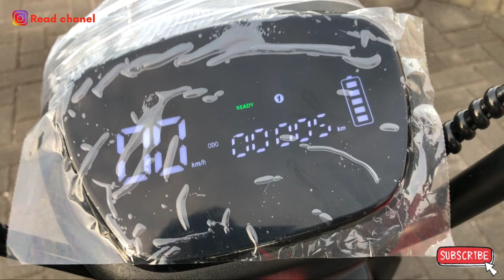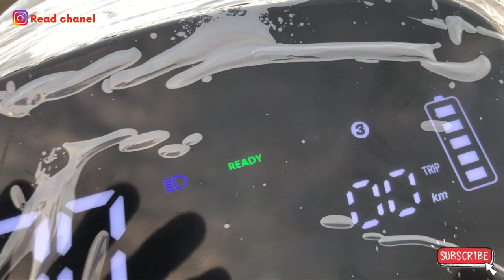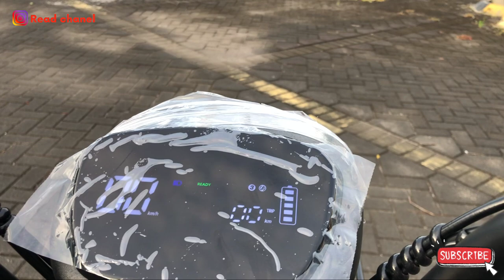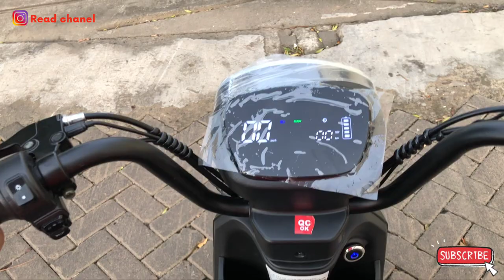Ini Dia ‼️ Sepeda Listrik Tangguh Di Tanjakan Jangan Salah Pilih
Assalamualaikum

Alhamdulillah di video kali ini sepeda listrik yang tangguh di tanjakan sudah diupload, semoga dapat membantu dan bermanfaat untuk temen temen readchanel yang sedang mencari sepeda listrik.

Untuk Pembelian unit temen temen bisa langsung kunjungi :
Transmart Serang
Jl Ahmad Yani no 196-198 ciceri Serang Banten.

Untuk yang luar kota temen temen bisa hub :
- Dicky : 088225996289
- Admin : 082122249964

Terimakasih